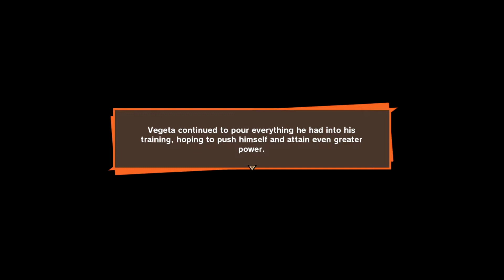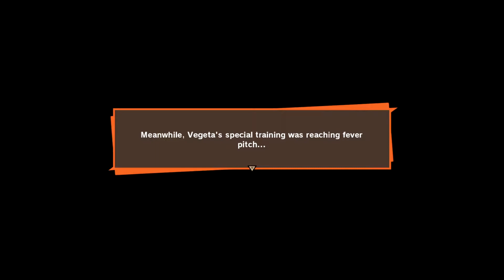Dragon Ball Z Kakarot Part 11 | A Saiyan Car Ride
With the warning of androids coming to destroy everything the z warriors begin they`re training but chi chi thinks other wise and so begins both training and getting our license day I don't know something like that.